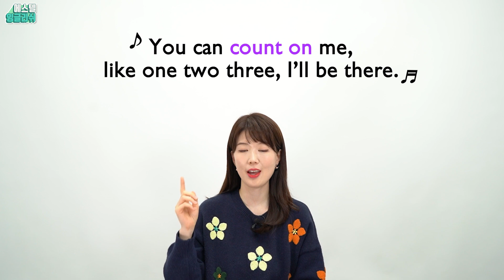count on 원어민이 자주 쓰는 구동사, 무슨 뜻? (세다 아님X)